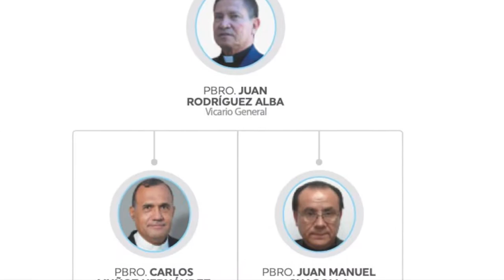Píldoras de la Iglesia | Vicario de Pastoral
Dentro de la jerarquía en una Iglesia diocesana se encuentra el Vicario de Pastoral, que tiene una función muy específica ayudando al Obispo. El padre Juan Manuel Chagolla, Vicario de Pastoral de la Arquidiócesis de León, nos explica más sobre este tema para poderlo entender.